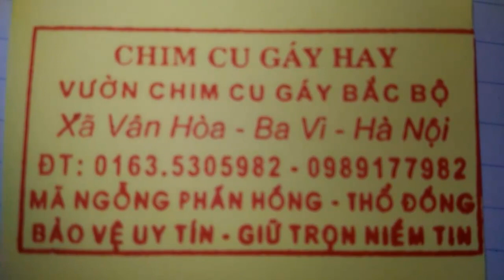Đố các bác biết đây là chim cu giọng gì???(xin phép nhân vật trong clip)